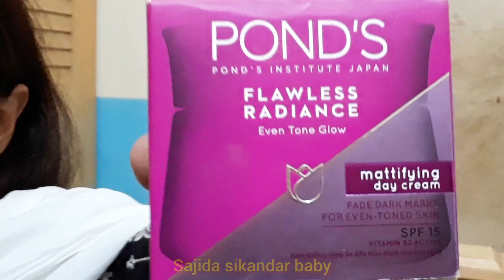Meri Ufone ki sim gum hogai😞pakistanigirl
Meri Ufone ki sim gum hogai😞